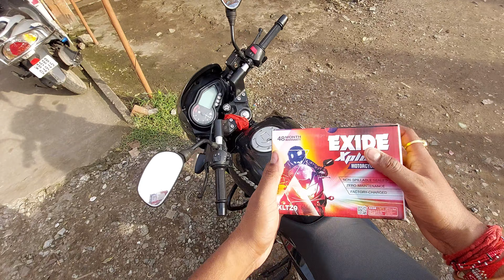yah Kya Ho Gaya!! | welcome back home! | got 2 bikes in one day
Rider | Vlogger | Traveler | Explorer | YouTuber

vlog- 10
Video was recorded on 16sep , 2021
Hey, I'm Arghajit saha From West Bengal.
I Make Travel Videos & I Love To Share My Life With You.
Thanks.

SUPPORT ME I'LL GET SOME SAMLL COMMISSION (AMAZON LINKS)👇Product  links :-

Helmets    SMK Helmets - Glide - Kyren - Matt Black Grey Yellow

Action Pro Phone Holder for Chin Mount( mount adapter)

Helmet Chin Mount, Motorcycle Helmet Strap

Action Pro 2 x Stainless Steel Long Thumb Knob Bolt

Action Pro Front and Side Helmet Mount Kit

VLOGGING FOR FUN NOT TO HURT ANYONE.